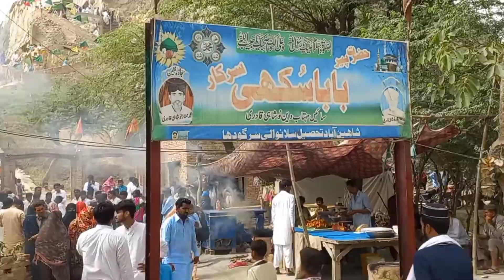Beautiful vlog| New story 2022